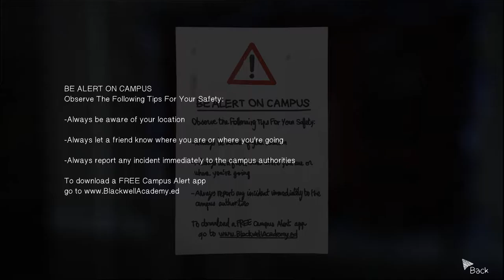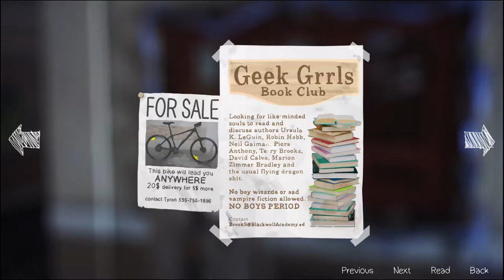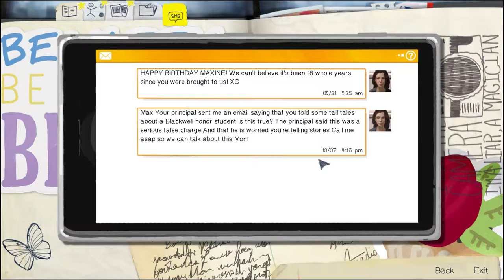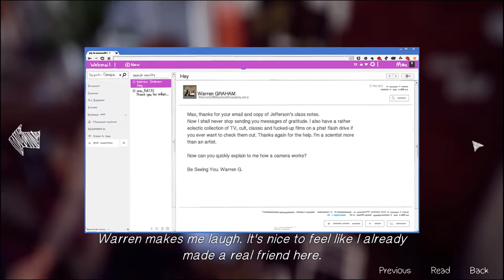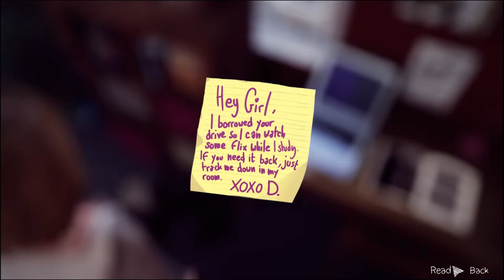imnotmattplays Life is strange - Part 7 - Hold that pose Seedface